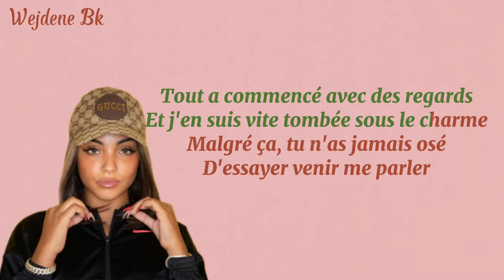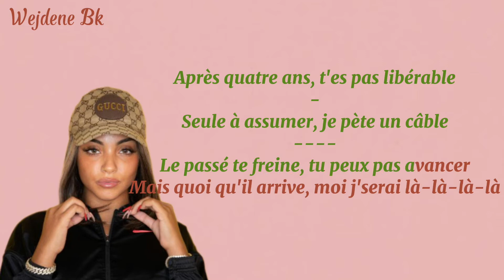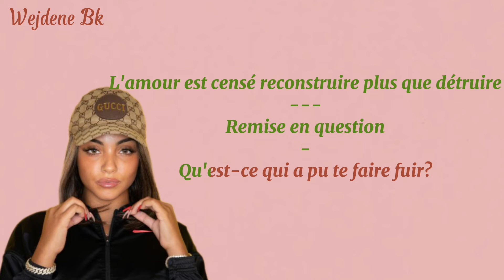Wejdene-'J’attends (Karaoké.Instrumentale)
~Au Programme:
•Karaoké
•Paroles
•Actus
•Blabla
•Tea